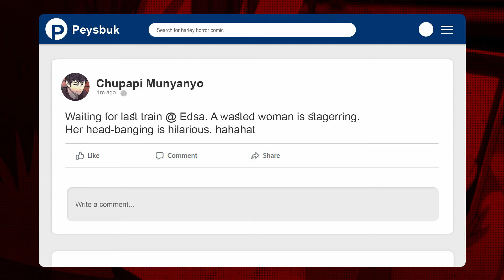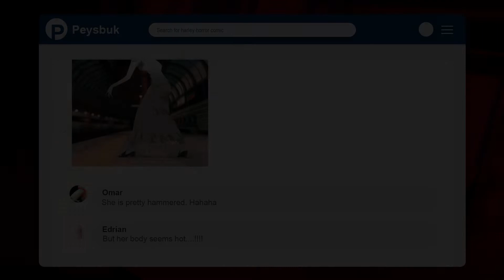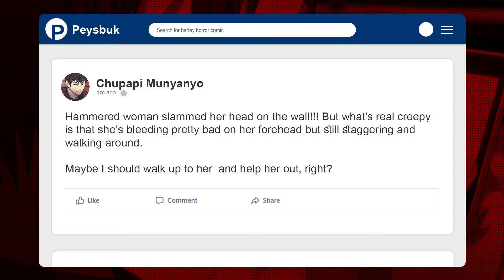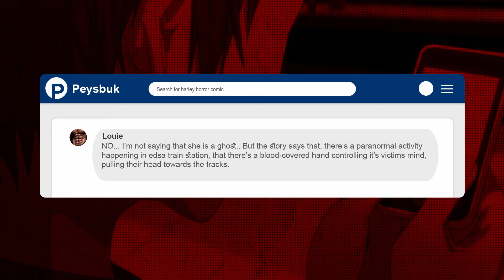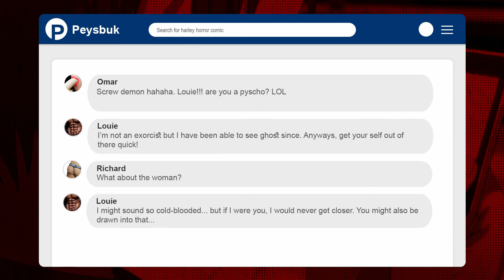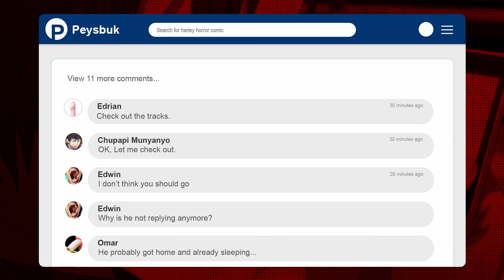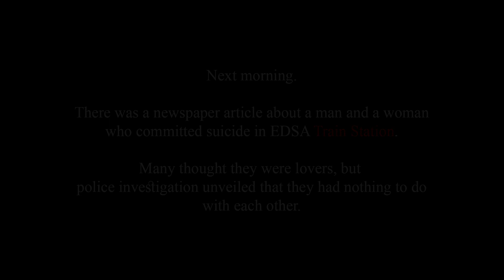The Train Station- Harley Horror Comic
This is based on an eye-witnessed story. A paranormal activity happening in some Train Station somewhere in the Philippines. Some say it's true and some say it's just a myth. What do you believe in?